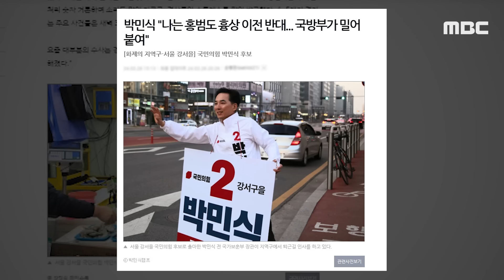[오늘 이 뉴스] "난 홍범도 이전 반대..억울해" 보훈부장관 출신 후보 '고백'? (2024.03.27/MBC뉴스)